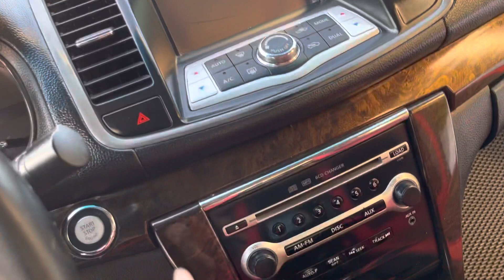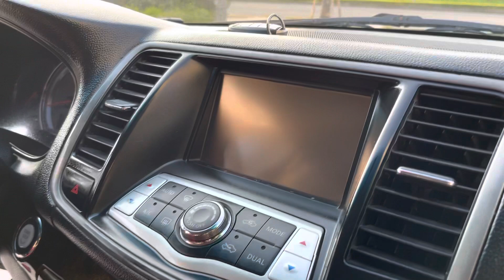Đi con xe này thì phê tận óc.. trang bị nhiều thứ , giá khá tốt trong mức trên 300